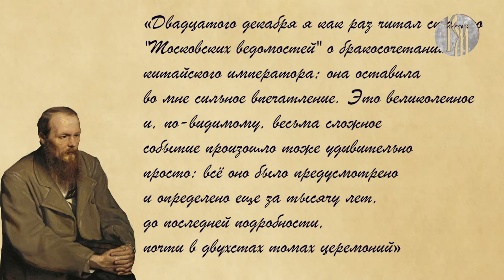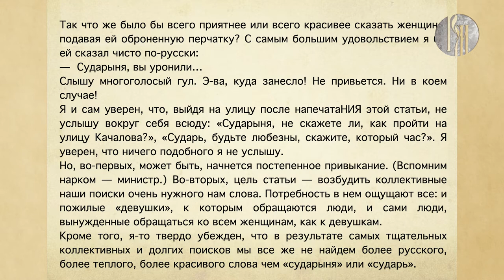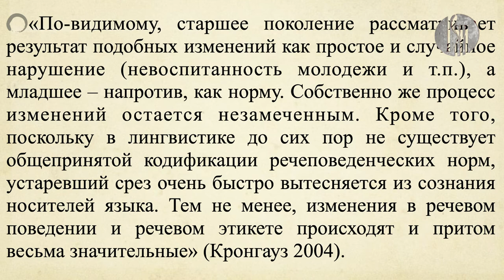"Новый Русский". Русский речевой этикет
Русский язык – какой он? Гендерный, народный, ласковый, игровой… – он такой разный. О его премудростях и особенностях в современном мультиполярном мире расскажет доктор филологических наук, профессор Российского государственного педагогического университета им. Герцена в Санкт-Петербурге — Валерий Ефремов. Этот выпуск посвящён "Русскому речевому этикету". Мы увидим, как изменился речевой этикет за последние 25 лет, узнаем о его функциях и новых формах.